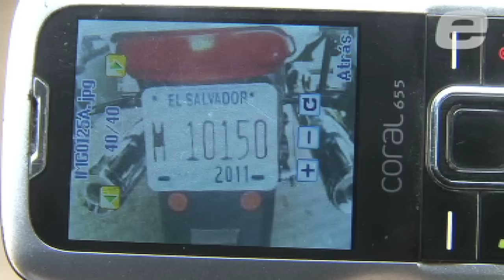Escolta de funcionario arrola a mujer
Por segunda vez y en tan solo tres días, la escolta presidencial ha sido reportada por ciudadanos al manejar en contra sentido.